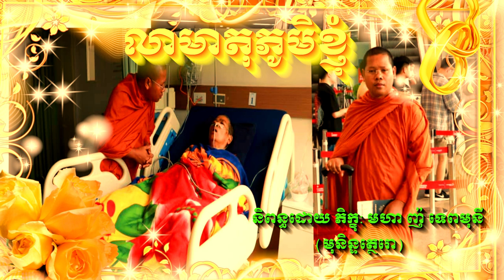ថនសុីថុន - លាមាតុភូមិខ្ញុំ ( មាតាកំសត់ ) ORIGINAL SONG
និពន្ធមេ៉ឡូឌីដោយ​តាំង ស្រីពេជ្រ
និពន្ធទំនុកដោយ ភិក្ខុ: មហា ញ៉ ទេពមុនី (មុនិន្ទត្ថេរោ)
សម្រួលតន្ត្រីនិងច្រៀងដោយខ្ញុំបាទ ថន សុីថុន